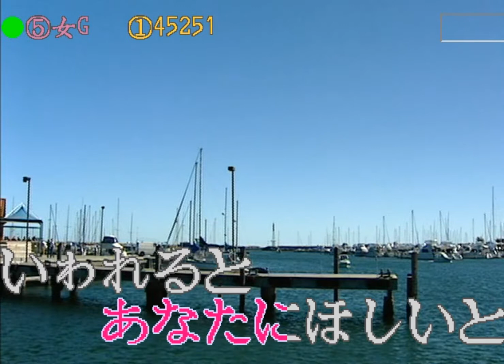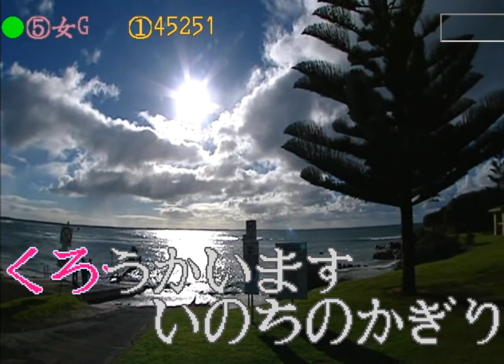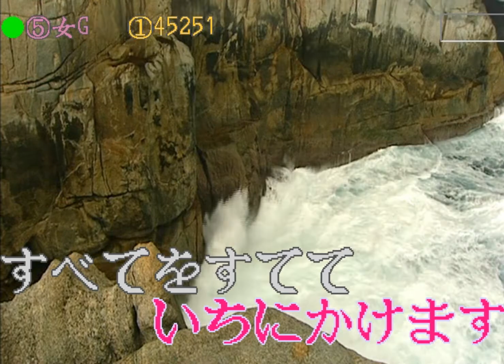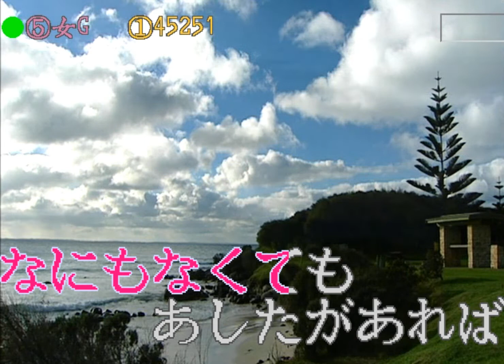女の旅立ち - 森若里子 音樂 45251